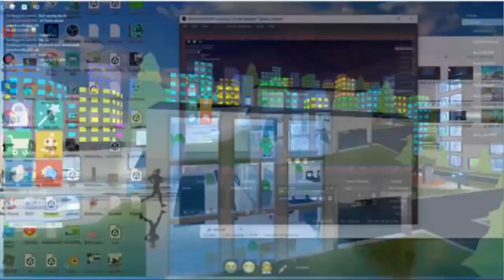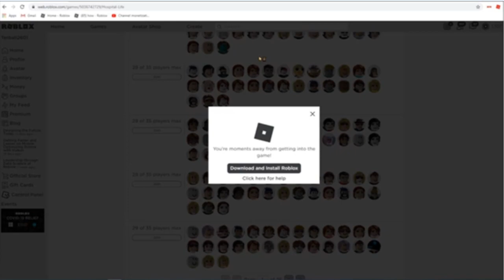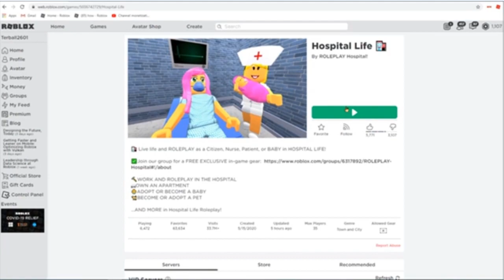hospital life (funny) Part 2